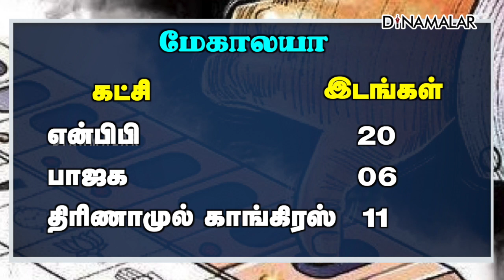காங்கிரசை ஒதுக்கிய மக்கள் | BJP | Tripura | Nagaland | Exit Polls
திரிபுரா, நாகாலாந்தில்
மீண்டும் பாஜக ஆட்சி